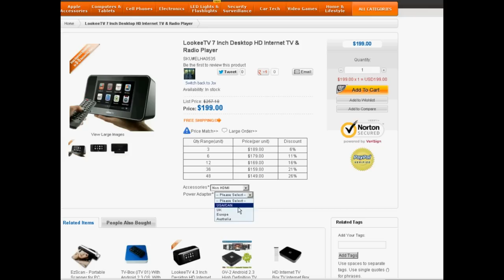Cool New Gadgets for Resellers - Gadgets Factory Has Everything You Need To Please Your Customers!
Make money with GadgetsFactory.com by being a Gadgets Reseller.

We offer:
Thousands of cool gadgets
Factory-direct prices coupled with deep discounts for bulk purchases.
Excellent customer service from our headquarters in Vancouver, BC, Canada.
Free Worldwide Shipping on orders under 2 kgs!